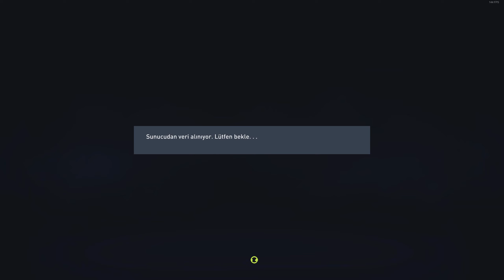Fifa 22 Türkçe #11 Yeşil Timsahlar Siyah Sarılara karşı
Selam Millet,

Bir zamanlar SüperLig de mücadele etmiş olan BURSASPOR'u Fifa 22 de geri getiriyoruz haydi bakalım başlasın serüvenimiz!